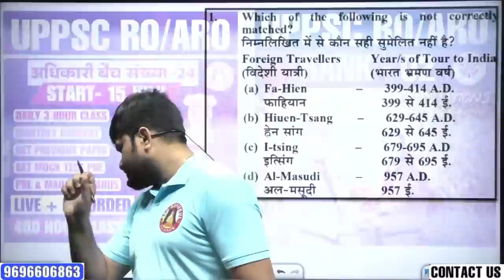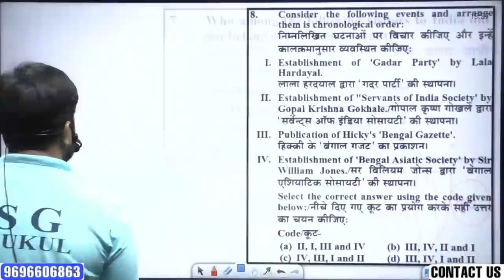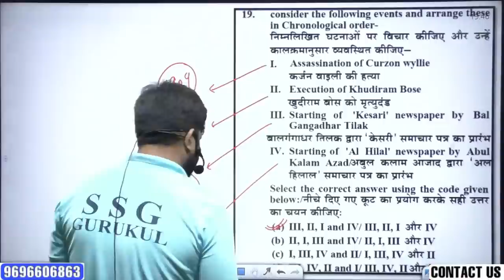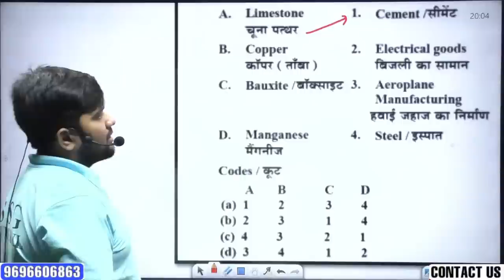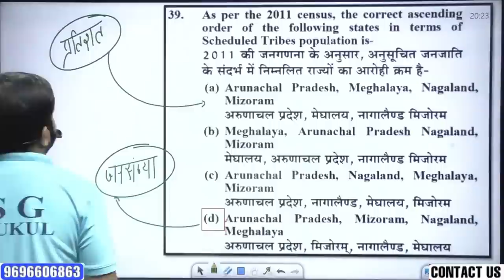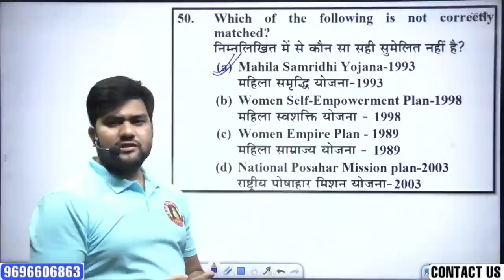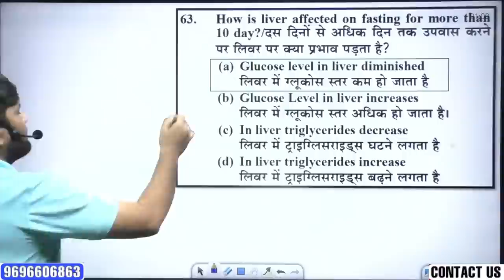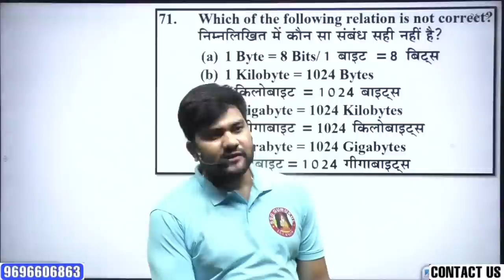UPPSC RO/ARO 2023 Classes | Previous Year Paper | RO/ARO New Vacancy 2023 | Gs Class | Hindi Class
Theory Class